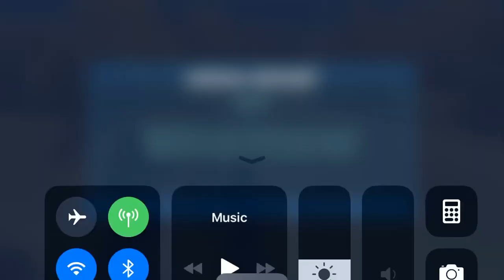Rebel trio vs revan trio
316 revan